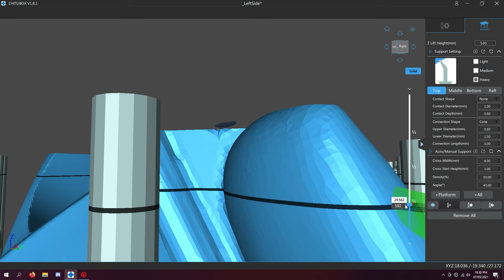GHOST MASK From Ghost of Tsushima (Hand Painted 3D Printed)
3D Printed 1:1 scale Ghost mask from the PlayStation game Ghost of Tsushima, this took me about 2 weeks to finish only working on it in the afternoons and weekends, the editing took longer, getting use to new software. Also got a camera during the filming which slowed me down a little but now I’m really looking forward to making some more painting videos.

Ghost Mask File

Japanese silk cord (5mm)

Timestamps
0:00-Intro
0:18 - Printing files and Glue up
1:15 - Filling Gaps and Sanding
2:14 - Bending Wires
3:15 - Battle Damage and Wash
4:20 - Prime and Base coat
6:53 - Masking and Chipping
7:56 - Final Details Rope Wash and Dirt
11:25 - Reveal